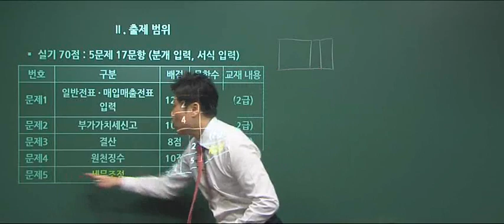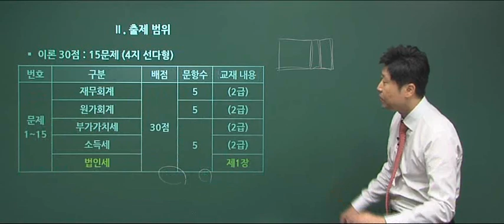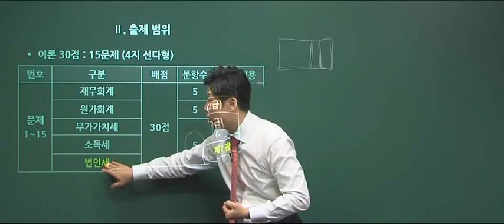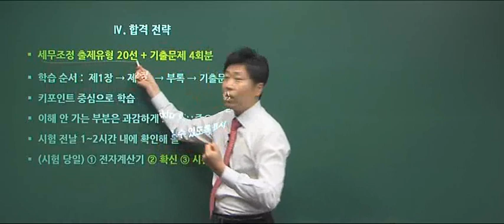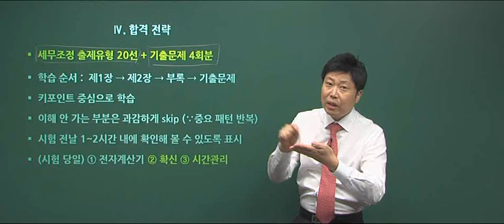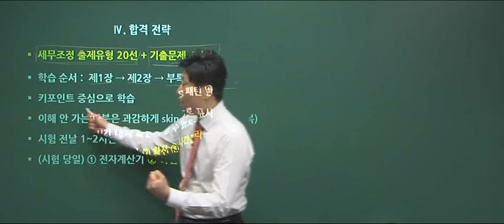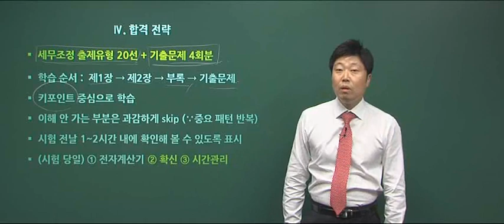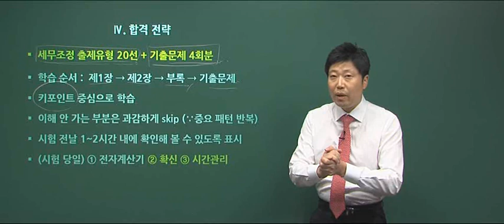[전산세무1급] 해커스 이남호쌤이 말해주는, 전산세무1급 시험의 모든 것!